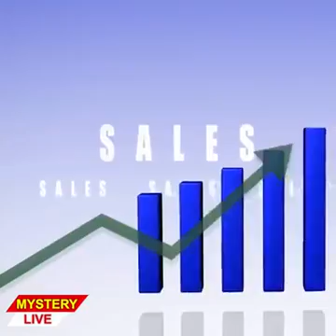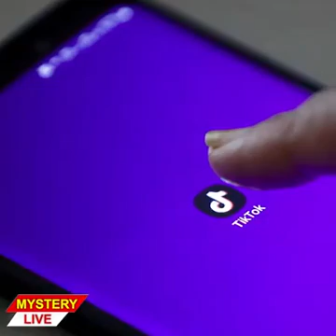History of Corona Virus Covid 19